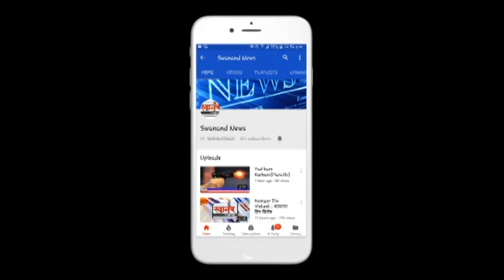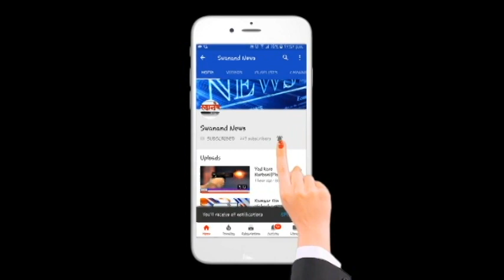आज आढळले २२ नवे कोरोना रुग्ण ! रुग्णांची संख्या १८८ ! अंबरनाथ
SEND ME STUFF:

Near B.K.No.1416,
Maratha section - 32,
Ulhasnagar - 421004,
Dist. : Thane,
Maharashtra,
India